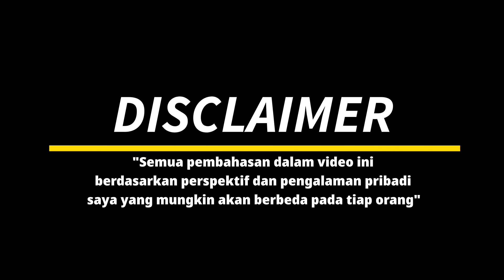Teguh vs Yudhistira || Testing Sanwei FROSTER + Sanwei TARGET NAT Blue Sponge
Yudhistira atau yang saya biasa panggil "A Yudi" merupakan sosok pelatih pertama saya, dan juga orang yang pertama kali membuat saya tertarik untuk bermain tenis meja.

Setup Yudhistira :
Butterfly Gergely Old Tag Longlense
Andro Rasanter C48
Yinhe M-Star

Setup Teguh :
Sanwei Froster ALC
Sanwei Target National 2nd Gen Blue Sponge
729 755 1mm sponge